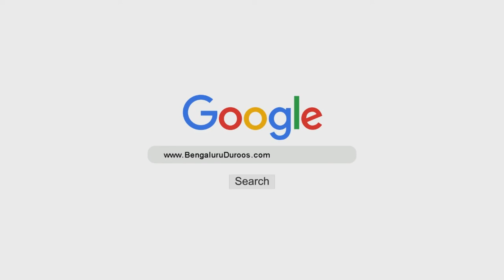Sharh of Kitaab ut-Tauheed (Ch 16) | Shaykh Muhammad Bin Ramzaan Al-Haajiri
Topic: Chapter 16 - Farishton Par Allaah Ki Wahi Ka Khauf

Speaker: Shaykh Muhammad Bin Ramzaan Al-Haajiri

٠٠٠٠٠٠٠٠٠٠٠٠٠٠٠٠٠٠٠٠٠٠٠٠٠٠٠٠٠٠٠٠٠٠٠٠٠٠٠٠